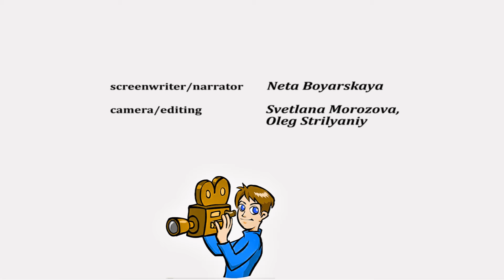РЕПОРТАЖ О КОНЦЕРТЕ "БАЯН MIX" И "QUARTETTO GELATO" В ТОРОНТО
Репортаж о выступлении российского дуэта «Баян MIX» и канадского инструментального ансамбля «Quartetto Gelato» в Торонто